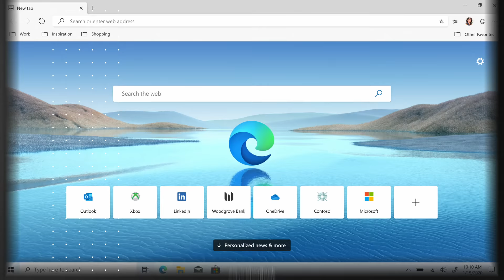ASUS VivoBook K513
With standout colors and a color-blocked Enter key, ASUS VivoBook 15 OLED adds flair and dynamism to daily computing. With a simple Windows Hello and password goodbye, login is simple with the K513.